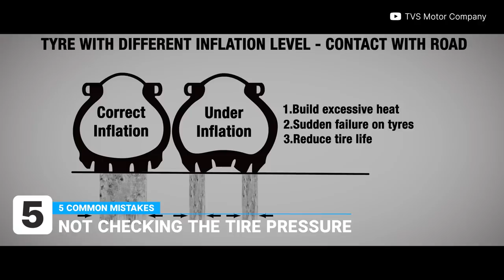5 Common Mistakes Beginner Riders Make - Behind a Desk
Mistakes! We all make them, and here are just 5 of many newbie mistakes that we've seen happen before and during a ride. Whether it's forgetting a helmet, or forgetting to maintain your motorcycle, even some of these blunders are still done by some more experienced riders. If you're a newbie, take note, if you're a veteran, it's good to keep stock. We'll cover just 5 mistakes this time around on this episode of Behind a Desk.